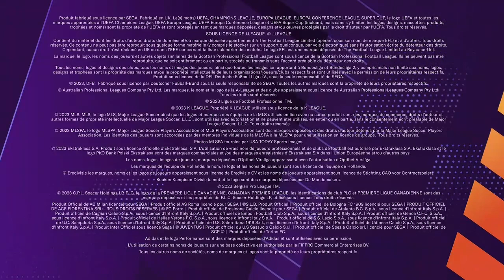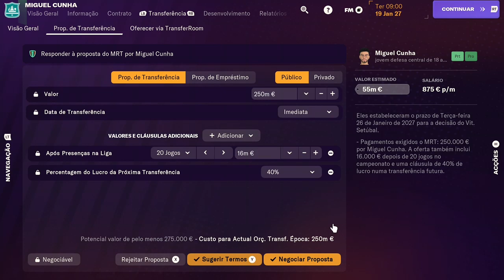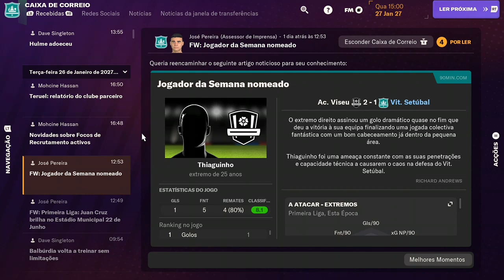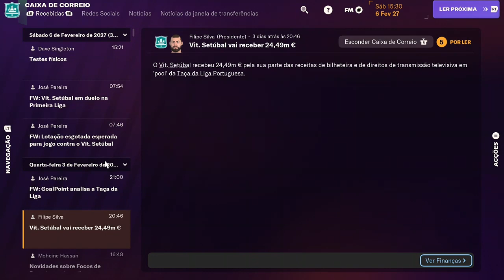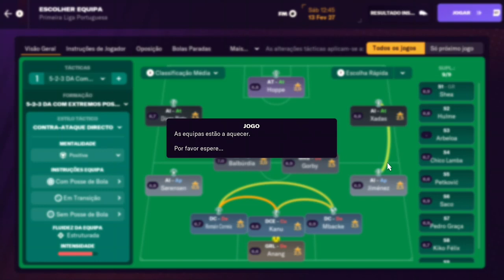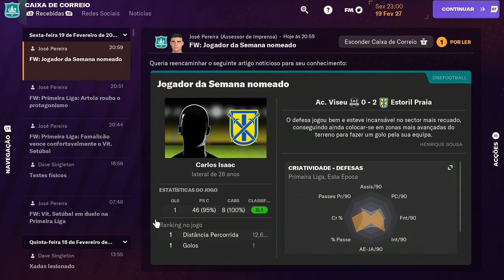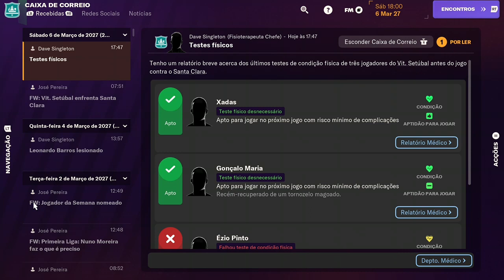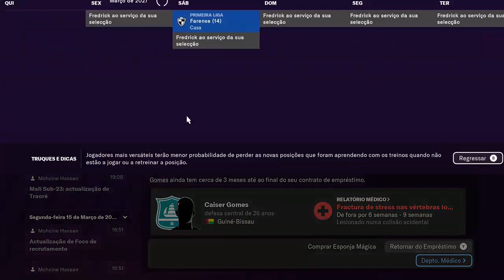FOOTBALL MANAGER 2024 - Vit.Setúbal (Na 1ª Pra Manter)(T4) #21 Gameplay|||Live #2491|||XBOX ONE